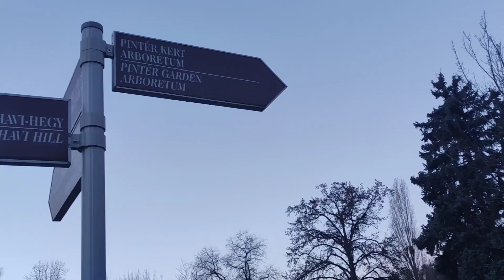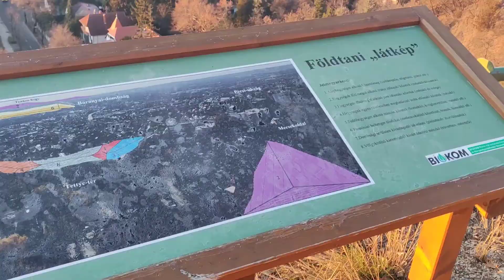Sunrise in Tettye, Pécs